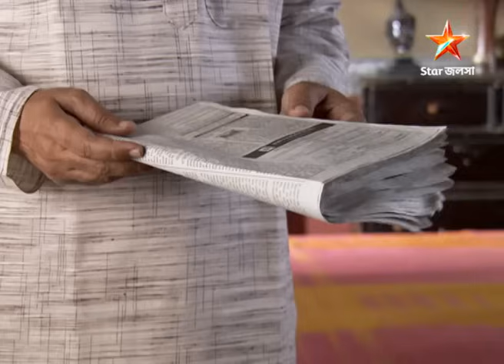Full Story | মা | Episode 682 | Part B